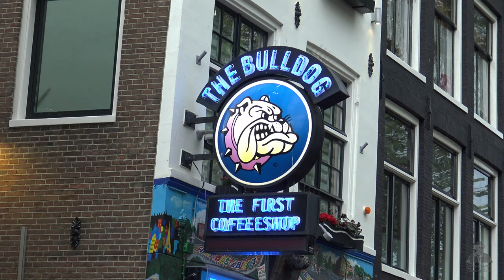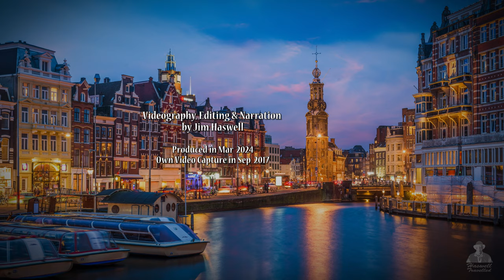First Time Amsterdam - Things to Do: Superb Canals, Iconic Sights, History | Netherlands 4K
For the first time traveler in Amsterdam - welcome to this vibrant city, with its artistic heritage, vibrant streets, eclectic neighborhoods, and iconic canals. Looking for things to do here, or your own virtual visit, we embark on a journey to discover its sights, while delving into its fascinating history to bring it alive. And we wrap with recommended daytrips/excursions every visitor should consider.

Chapters:
00:00 Introduction to Amsterdam with Maps and History
02:14 Canal Cruises
03:00 Anne Frank House
04:12 Maritime Museum, Nemo Museum, and A'DAM Lookout
05:26 Bikes in Amsterdam
06:22 Rijksmuseum and Dutch Golden Age
08:15 Van Gogh Museum
09:08 De Wallen Red-Light District and Coffee Shops
10:53 Dam Square and Torensluis (Oldest Bridge)
12:22 Daytrip/Excursions Out of Amsterdam
14:07 Ending with Credits

1) Fresh Start - Gentle & Beautiful album
2) All Along - Gentle & Beautiful album
3) Empty Corridors – Richard Band Vol 4 – Suspense album
4) Forever Free – Acoustic Emotions album
5) Be Right Back – Gentle & Beautiful album
6) Gratefulness – Piano Emotions album
7) Grief - Piano Emotions album
8) Beautiful Creature - Acoustic Emotions album
9) Heavy Heart – Gentle and Beautiful album

1) Til Death Part Us by Aakash Gandhi

Other Video Media:
1) Media from Google: Google Earth – Video Movie zoom to Amsterdam
2) Video Map Animation Software: Vasco da Gama and Vasco Street Maps, By Motion Studios

3) Rick Steves Amsterdam & The Netherlands Third Edition 2018
by Rick Steves and Gene Openshaw, Avalon Travel Publishing